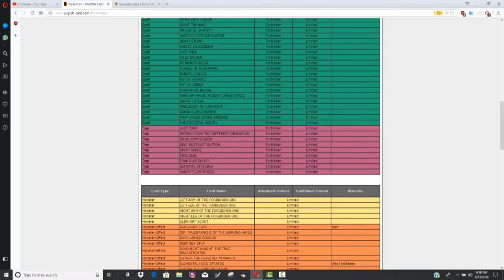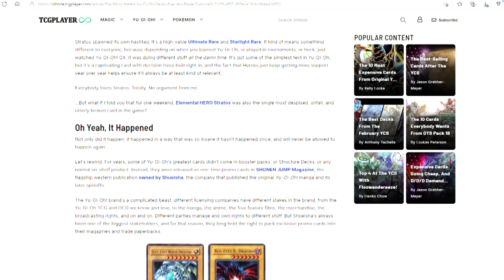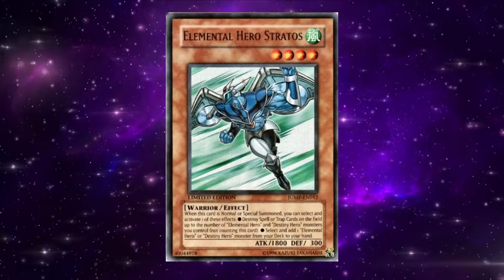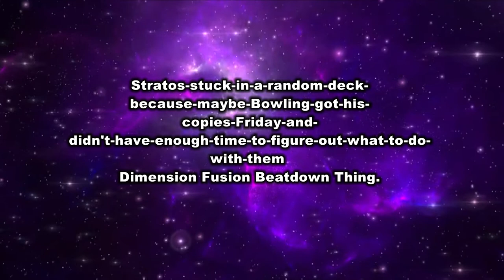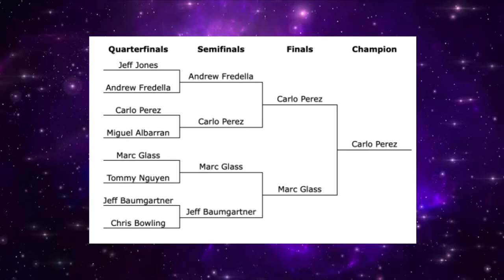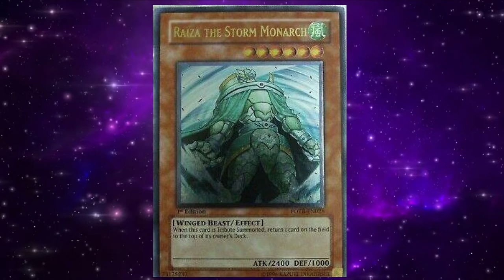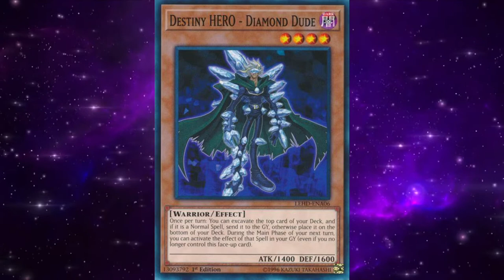Yugioh - Airblade Turbo Format Retrospective